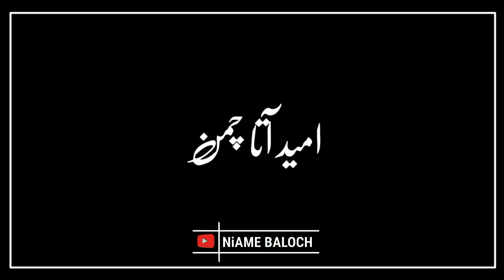Alim Masroor Black Screen video ❣️